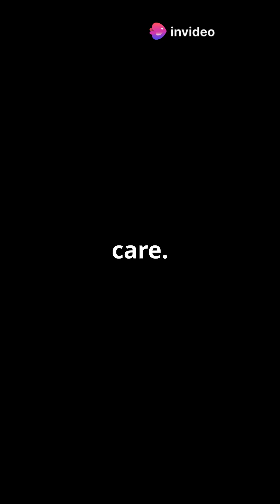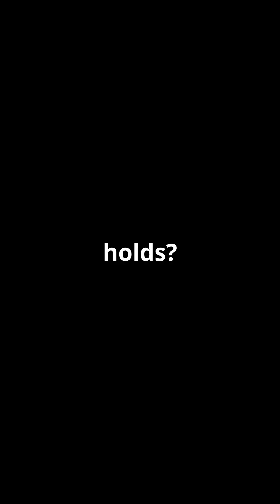Story of the Hypodermic Syringe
Uncover the fascinating journey of the hypodermic syringe in this captivating YouTube Short! From a world constrained by oral and topical medicines to groundbreaking inventions by Charles Pravaz and Alexander Wood, we reveal how these pioneers revolutionized medical practices. Learn how the hypodermic syringe transformed patient care, enabling rapid advancements in vaccination and antibiotics.

Explore the evolution of injection technology, from early designs to modern innovations like insulin delivery systems. This powerful narrative highlights the significant legacy of the hypodermic syringe and its role in shaping the future of personalized medicine.

OUTLINE:

00:00:00 The Untold Story of the Hypodermic Syringe